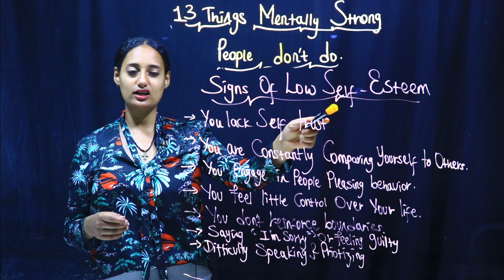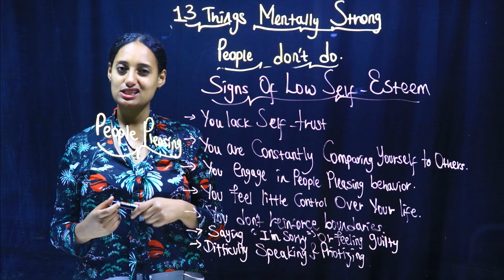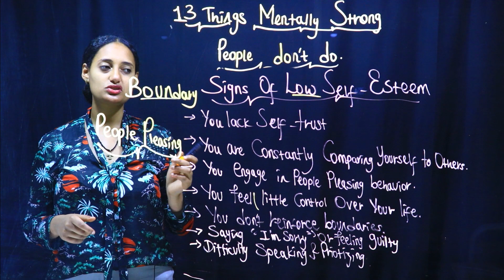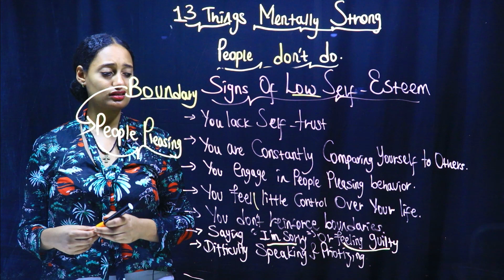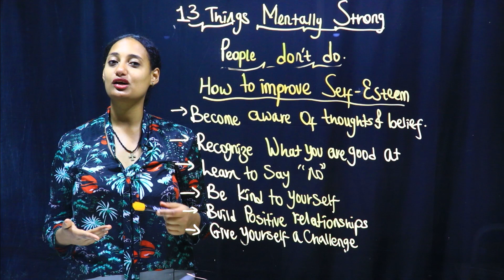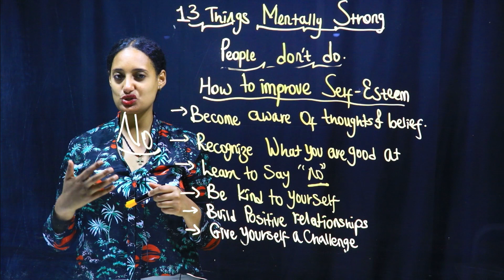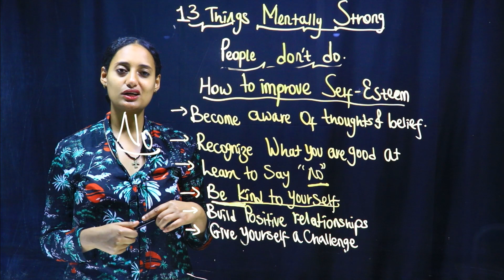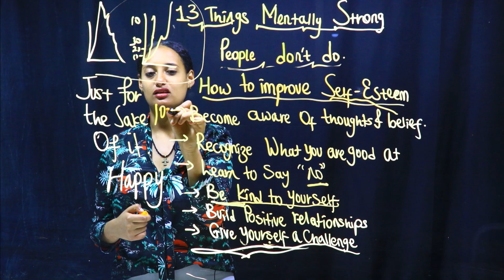በአእምሮ ጠንካራ የሆኑ ሰዎች የማያደርጓቸው 13 ነገሮች || 13 Things Mentally Strong People Don't Do || Part Three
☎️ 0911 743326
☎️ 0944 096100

⏰  Contents of this video:
        0:00 Intro
        0:35 Copy and paste the description template
        0:54 Setting your YouTube upload defaults
        1:36 Template tour - how to customise the template
        5:18 Using your upload defaults for new videos

💬 Any questions?